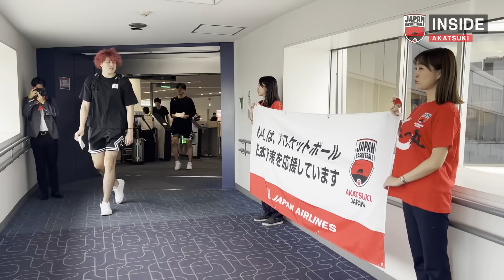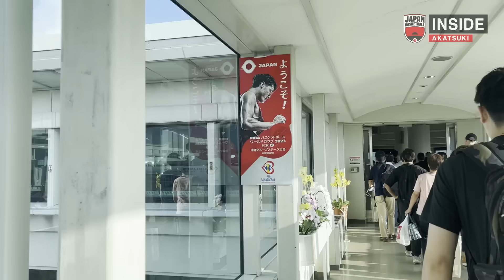いよいよ25日の今夜開幕！初戦のドイツ戦を目前に控えた日本代表に密着 ～2023.8.22-23～【INSIDE AKATSUKI】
8月25日に開幕するFIBAバスケットボールワールドカップ2023に臨む男子日本代表。初戦のドイツ戦を前に沖縄で最終調整を実施したチームにINSIDEカメラが密着。22日に沖縄入りし温かい歓迎を受けた日本代表。歓迎セレモニーではトム・ホーバスHCが力強く意気込みを語りました。#18 馬場雄大、#5 河村勇輝、#30 富永啓生、#99 川真田紘也、#91 吉井裕鷹、12渡邊雄太にも、開幕を目前に控えた現在の心境を直撃。出場全チームの中で一番練習していると自負するチームですが、リラックスしたオフショットも魅力の1つ。公式フォトセッションでは、#31 原修太、#19 西田優大、#6 比江島慎、#24 ジョシュ･ホーキンソンもお茶目な姿を見せてくれました。突如始まった紙飛行機対決での #2 富樫勇樹は必見です。

▼FIBAバスケットボールワールドカップ2023 1次ラウンド
★8月25日 (金) vs ドイツ　(21:10 TIP OFF)
【テレビ放送】 21:00～　日本テレビ系/NHK沖縄 (沖縄エリアのみ) 　(生中継)
【インターネット配信】DAZN、バスケットLIVE、TVer　（生配信）

★8月27日 (日) vs フィンランド　(21:10 TIP OFF)
【テレビ放送】 21:00～　テレビ朝日系　 （生中継）

★8月29日 (火) vs オーストラリア　(20:10 TIP OFF)
【テレビ放送】 19:54～　テレビ朝日系　 （生中継） ※一部地域を除く
【インターネット配信】DAZN、TVer　（生配信）

■日本バスケットボール協会(JBA)公式TikTok